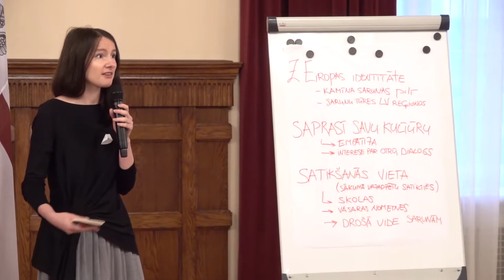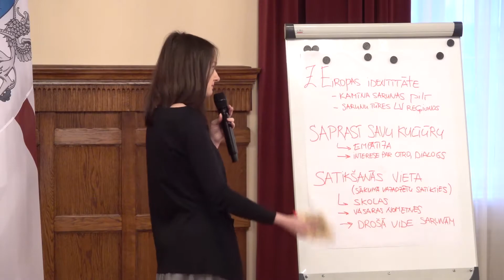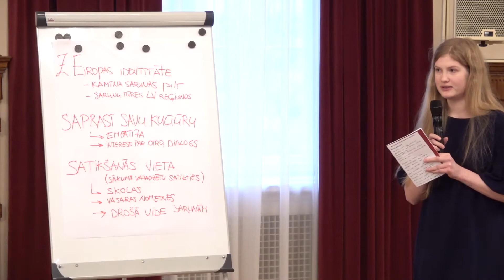Solidaritātes sarunu cikla 1. domnīcas 5. grupa "Latvija Eiropā"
29. novembrī Rīgas pilī notika pirmā solidaritātes sarunu cikla domnīca “Latviešu nācija un saliedēta Latvijas valsts”, kurā piedalījās 60 dažādu paaudžu sabiedrības pārstāvju: pētnieki, interešu grupu pārstāvji, politikas veidotāji, žurnālisti, pedagogi, mūziķi, karavīri, skolēni un studenti, biedrību un NVO pārstāvji.

Sarunas dalībnieki diskutēja par to, kā veicināt latvisko identitāti un piederību Latvijas valstij un Eiropas kultūrtelpai, kā sekmēt jauniešu pilsonisko kultūru un patriotismu, kā stiprināt iedzīvotājos vēsturisko atmiņu. Savukārt ar skolēniem īpaši tika pārrunāti dažādi solidaritātes un demokrātijas jautājumi, lai veicinātu viņu izpratni un kritisko domāšanu, kā arī rosinātu viņos pārdomas par solidaritāti kā vērtību ikdienas gaitās un ceļā uz stipru un saliedētu Latvijas nāciju.